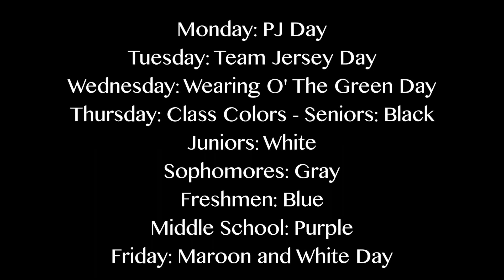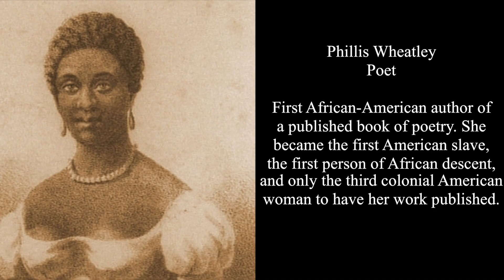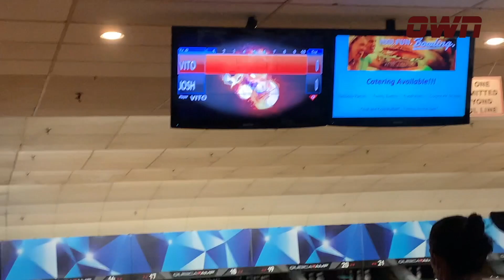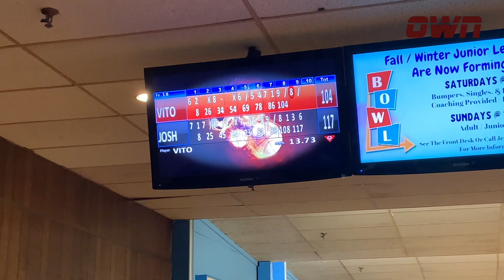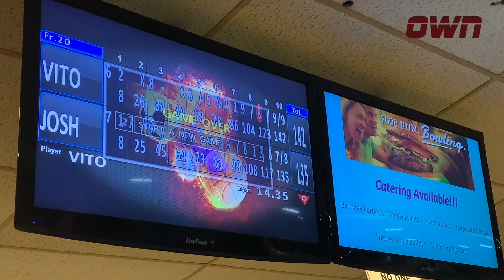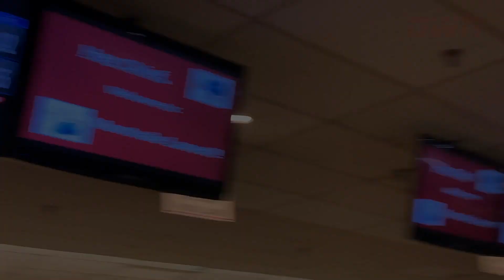OWN21: Josh vs. Vito